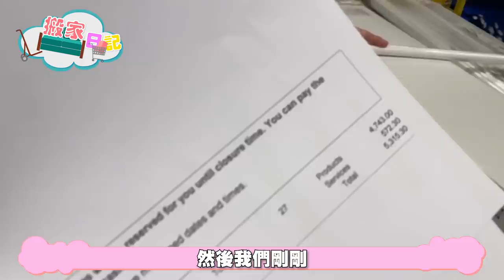【VLOG #33】搬家日記！搬家真的好累 但是好興奮啊！！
之前說了那麼久 終於搬家了，雖然不是自己買的家，但是可以住大間一點也挺滿足的，希望可以繼續努力工作！今年就可以買到屬於自己的家！耶！
這次搬家幸好找對了搬運公司 很專業很快！有需要搬家服務的朋友們可以聯絡他們喔！

对搬家有疑问?
【要搬家?】【家私太大要拆装怎么办?】【小样货物太多怎么搬?】【搬家到底多少钱?】【跨州搬家有做吗?】
让牛逼搬家一次性为你解决你的搬家困扰。
Having trouble with house moving?
No worries, NEWBIE MOVER provide one-stop moving solutions for all moving hesitations.

服务包括 Service Includes:
✅ 罗里载送  Lorry Transportation
✅ 人手搬抬  Manpower assistance
✅ 家私拆跟组装 Furniture disassemble & Reassemble
✅ 保护包装服务 Furniture wrapping protection
✅ 箱子打包 Boxing Service
✅ 保险箱搬运 Safe Box Move
✅ 钢琴搬运 Piano Move